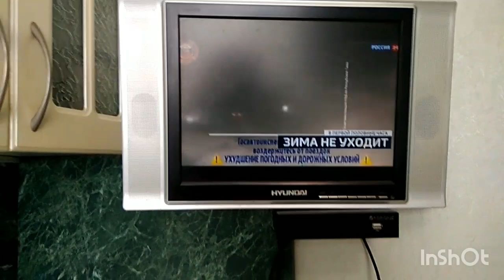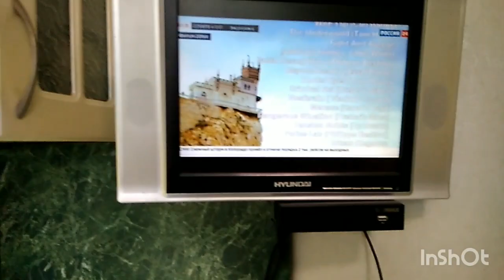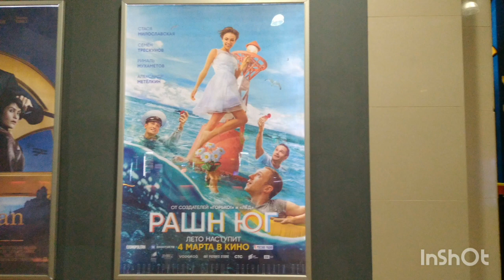Все просят прощения в этот день С Масленицей!